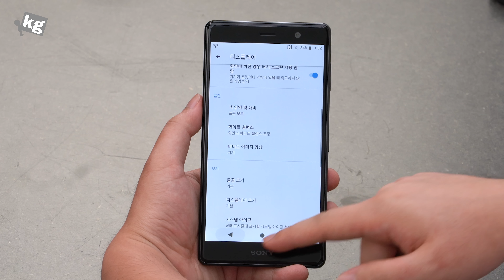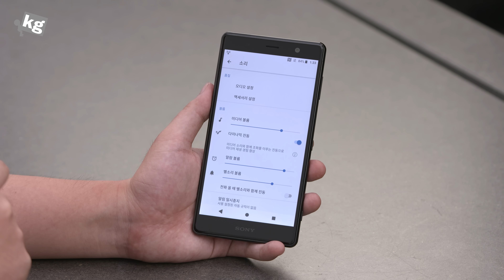폰에 4K 화면 무엇?? 소니 엑스페리아 XZ2 프리미엄 개봉기 [4K]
- 4K UHD 화면의 엑스페리아 XZ2 프리미엄입니다. Snapdragon 845에 6GB RAM. 가격은 99만원 정도. 풀버전 개봉기는
- 향기에 녹아드는 시간, 프리미엄 차량 방향제 “뷰센트”
- 익스팬시스로부터 대여 받은 기기입니다. 기간이 길지 않아서 리뷰는 못 할 수도 있어요 ㅠㅠㅠ